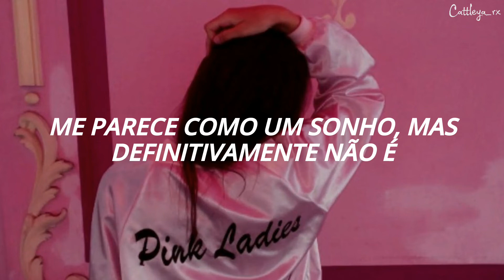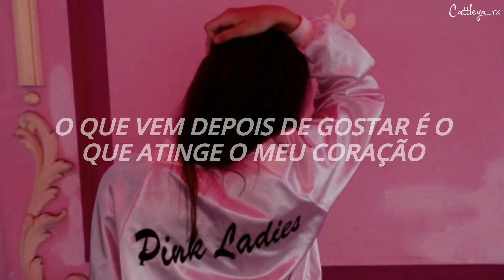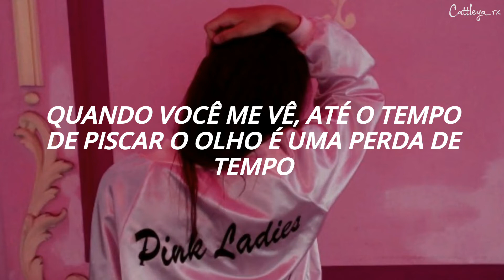IVE - After LIKE (Tradução)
Cattleya_rx

TODOS OS CRÉDITOS SOBRE EDIÇÃO E LEGENDA: Cattleya_rx